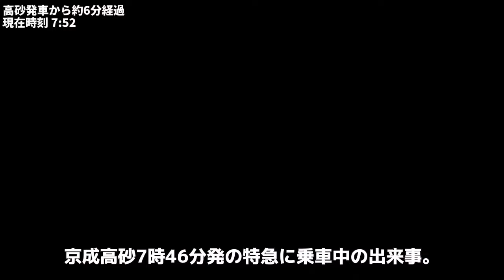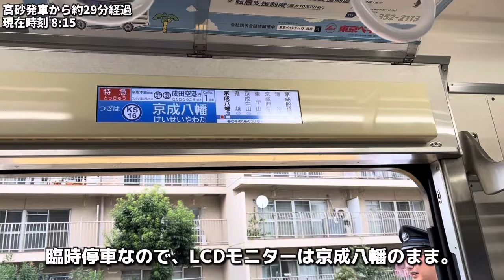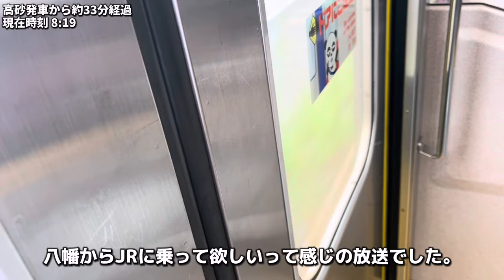【25分閉じ込め/臨時停車】京成線特急 ダイヤ乱れ時の様子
市川真間駅に停止信号で停車し、そのままドアが開かず約25分閉じ込め。体調不良の乗客もいて、救護もしてました。
車内放送は停止信号としか言ってなく、いつ頃再開出来るかなどは分からなそうな感じでした。
この動画は上記の一部始終です。

⚠️画面左上の時間は目安程度です。数十秒はズレがあると思います